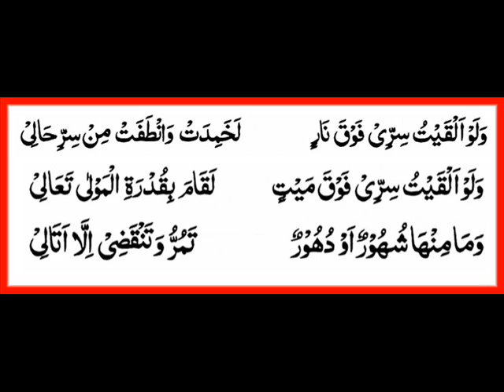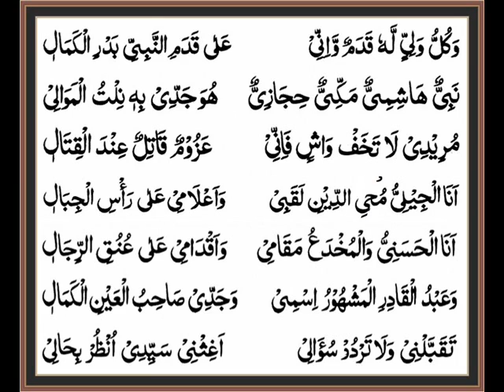Qasida E Ghousia | Allama Hafiz Bilal Qadri